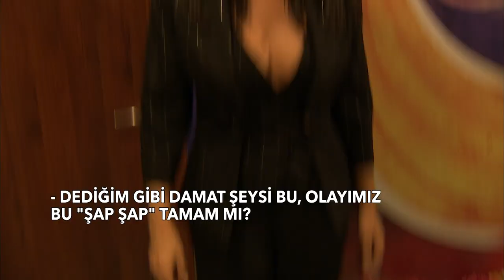Ayşegül Aldinç Bülent Ersoy'a Taş Attı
Pop müziğinin eskimeyen seslerinden Ayşegül Aldinç, Ankara'da verdiği bir konser öncesi Bülent Ersoy'u diline doladı.